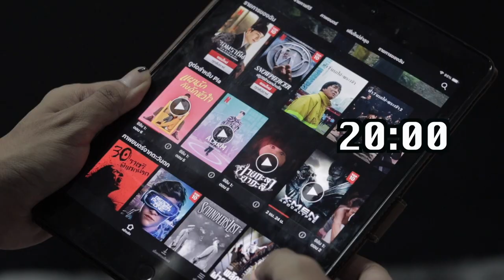Vlog # กระชับทันทีหลังฉีด จริงหรือจกตา The Formula Total Eye Serum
ตีนกาจ๋าปีโป้ลาก่อยยย เห็นเค้าว่ากันว่านางช่วยให้ผิวรอบดวงตากระชับขึ้นทันทีหลังทา The Formula The Total Eye Serum ของแบรนด์ The Formula จะดีจริงหรือจกตา ไปดู!!!

ส่วนใครที่สนใจก็ตามไปตำ หรือปรึกษาผู้เชี่ยวชาญแบบฟรีๆ ก็ตามนี้เลยจ้า
✨ ข้อมูลผลิตภัณฑ์เพิ่มเติม

หรือจะไปเทสเนื้อผลิตภัณฑ์ชีหน้าร้านเก๋ๆ
✨ The Formula Shop สาขา สีลมคอมเพล็กซ์ ชั้น G โทร.
✨ The Formula Shop สาขา เดอะมาร์เก็ต ชั้น 2 โทร.

คำเคลมของ The Formula Total Eye Serum

☑ 1 ชั่วโมง ลดริ้วรอยเล็กได้ ถึง 74% ด้วยนวัตกรรม 𝗟𝗜𝗙𝗧-𝗡𝗢𝗪™ เทคโนโลยีชีวภาพ ประกอบด้วยสาหร่ายสกัด และ Pullulan ช่วยให้กระชับผิวรอบดวงตาทันที
☑ 14 วัน ลดอาการบวมของถุงใต้ตา ลดอาการตาคล้ำ 𝗘𝗬𝗘𝗦𝗘𝗥𝗬𝗟® เปปไทดจ์ากประเทศสเปน ช่วยเพิ่มการไหลเวียนของน้ำ แก้อาการบวมน้ำรอบดวงตา การันตีด้วยรางวัล Awarded Best New Technology
☑ 30 วัน ลดริ้วรอยร่องลึก ได้ถึง 60% ด้วย 𝗗𝗣𝗛𝗣 ออกฤทธิ์ต่อต้านริ้วรอย ช่วยปรับโครงสร้างของผิวหนัง คงความชุ่มชื้นยาวนาน ทำให้ผิวได้รับการฟื้นฟู ผิวรอบดวงตาแข็งแรงขึ้น คืนความเต่งตึง ผสาน 𝗔𝗥𝗚𝗜𝗥𝗘𝗟𝗜𝗡𝗘 เปปไทด์ ลดการยึดตึงของกล้ามเนื้อ ซึ่งเป็นสาเหตุทำให้เกิดริ้วรอย

ปลอดภัยด้วยมาตรฐานเวชสำอางจากสวิตเซอร์แลนด์🇨🇭 พัฒนาและวิจัยจากผู้เชี่ยวชาญด้านเวชสำอางชะลอวัยโดยตรง